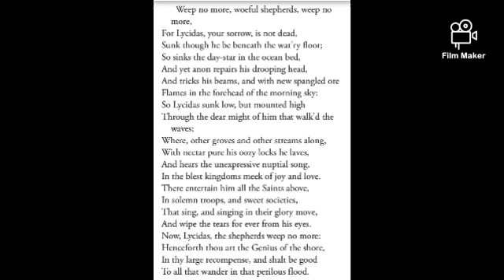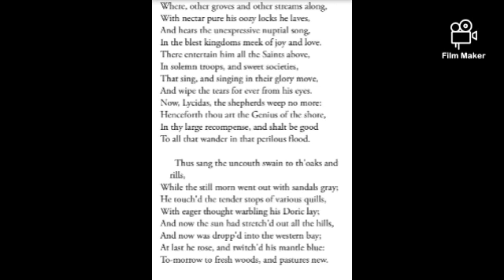English Literature BA III Paper I Lycidas conclusion